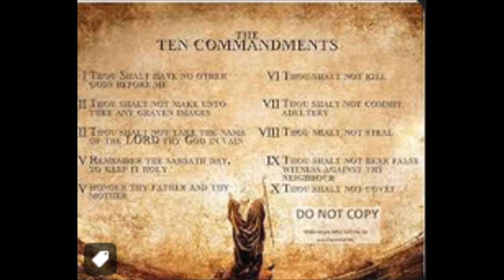Summary 2 Samuel 24 : Baltimore